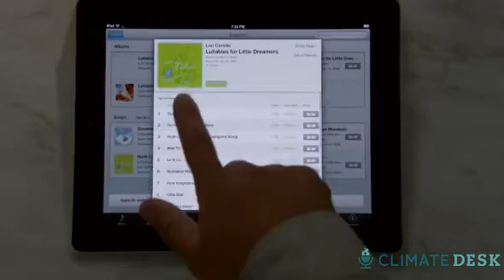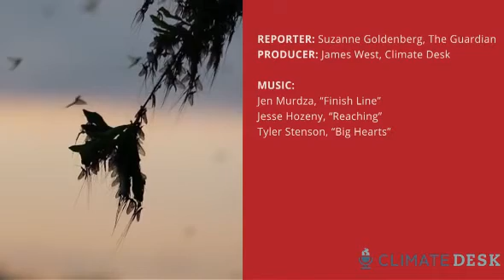Apple goes green with solar-powered data centres – video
Technology company Apple has installed 55,000 solar panels tracking the course of the sun from a 400,000 square metre field across the road from its data centre in Maiden, North Carolina, as part of its efforts to cut the environmental footprint of its cloud. Suzanne Goldenberg meets Lisa Jackson, the former head of the US Environmental Protection Agency and now Apple's front woman on green initiatives, to see how the company is cleaning up its act

Solar power,Renewable energy,Environment,Apple,Technology,Greenhouse gas emissions,Environment